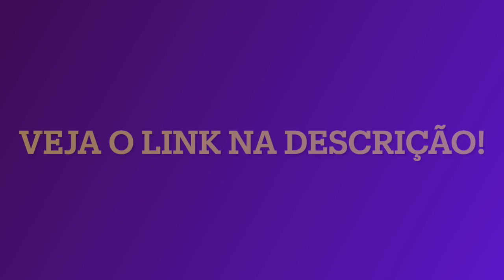UIA! Como Assim Não é Pra Fazer TODO DIA dinacharyA do Ayurveda 😁 veja aí & comente o que te parece!